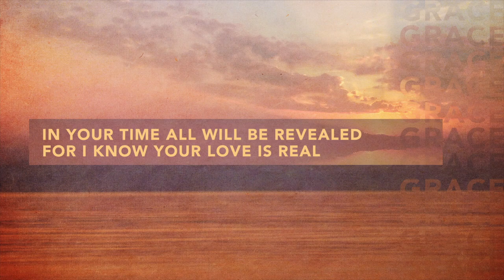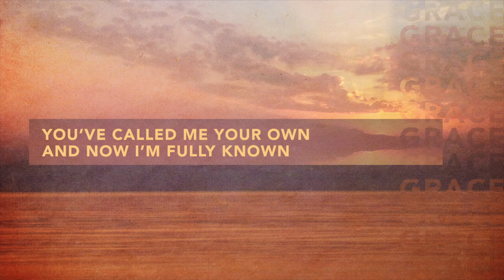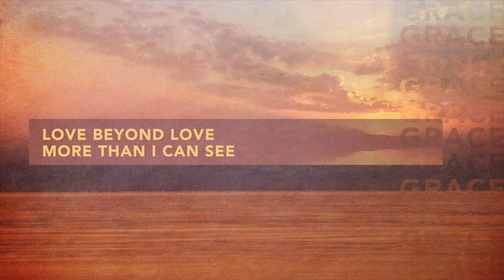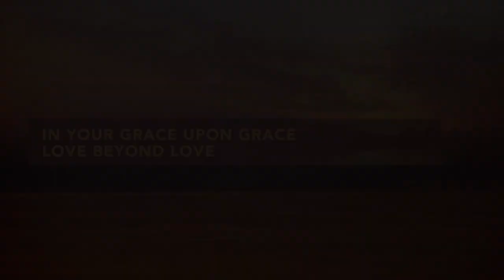Grace Upon Grace - Jonathan McCarthy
Available for download or streaming on all platforms.
Written By: Jonathan McCarthy, Kari King, Carla Formanek, & Donavan Henry